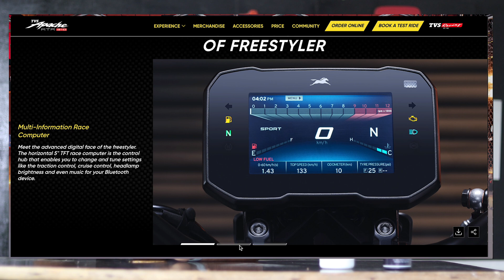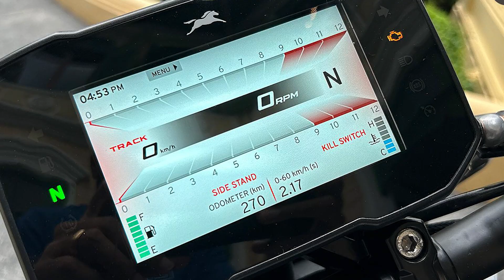New 2024 Tvs Apache RTR 310 Launch With New Features || Can You Buy ??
New 2024 Tvs Apache RTR 310 Launch With New Features || Can You Buy ??Bpm Moto Care
premium Polish +Shampoo
M2RSpecial Polish With Microfiber Cloth
Combo Pack Of M2R Special Polish And Shampoo

apache rtr 310 price
apache rtr 310 mileage
apache 310